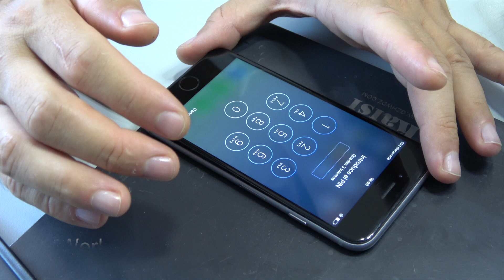SIM card reader replacement iPhone 6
iPhone 6 SIM card remplacement.
Sim reader damage.
Sd card reader iPhone.
Fix iPhone 6.
Demage card reader.
replacement,
iPhone 6 Not working SIM card.
Sim.